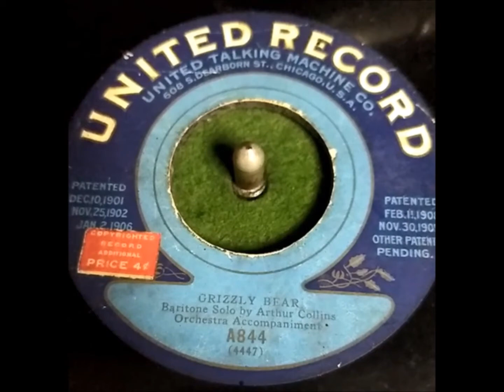"Grizzly Bear" by Arthur Collins on United Record cir 1910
Early United Record featuring a classic from Arthur Collins!